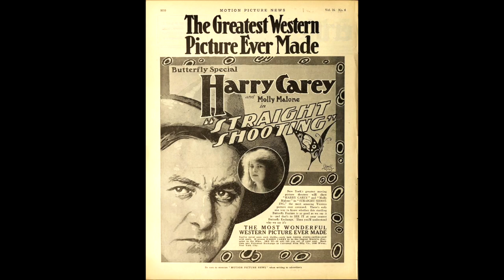The Great Director John Ford Westerns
Arguably the American director that had the greatest impact on the western genre. With a career that spanned the silent era until the 1960s.
Mainly known for directing Westerns, some of the most acclaimed of them starring John Wayne. Wayne appeared in 8 of the 14 Westerns John Ford directed since sound was introduced, directing his last Western, Cheyenne Autumn, in 1964.